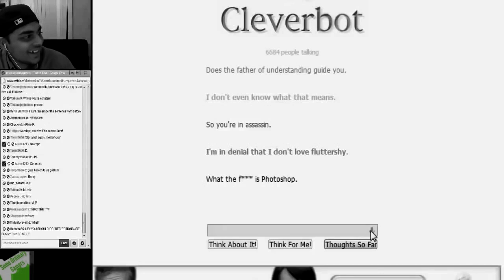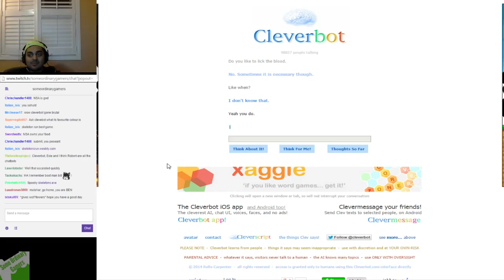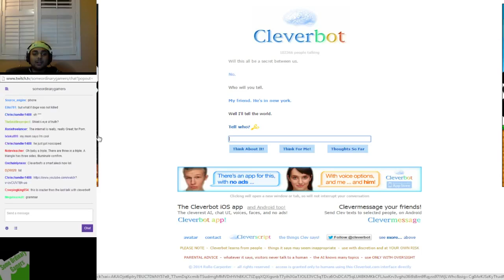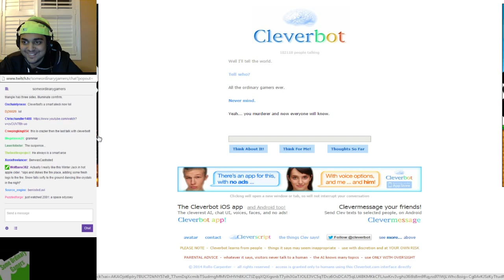Another Interesting Chat with Cleverbot...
Hello guys and gals, me Mutahar again! This time we return with an old friend, rekindling our relationship once more. What will our chats consist of, will he make sense for the first time... will things be admitted? Find out!